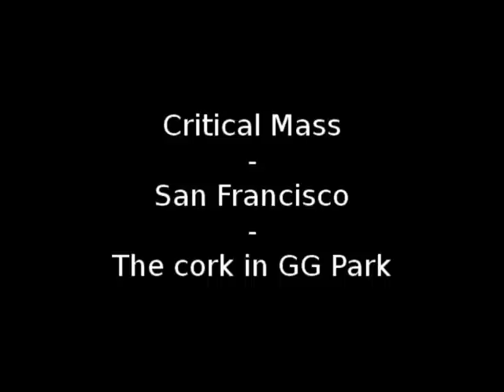Critical Mass - San Francisco - Golden Gate Park Cork